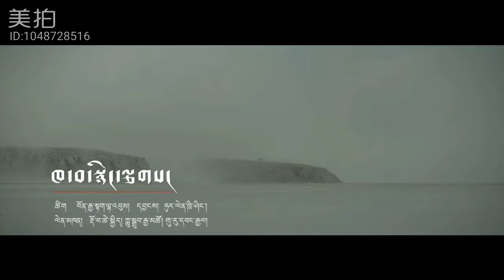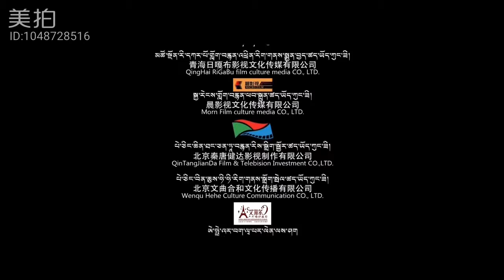༼ཁ་བའི་སྙིང་ལྕགས།༽ ལེན་མཁན། རྡོ་བ་ཚེ་སྐྱིད། ཀླུ་སྒྲུབ་རྒྱ་མཚོ། གུ་རུ་དབང་རྒྱལ།